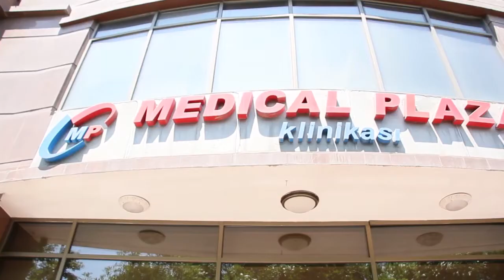Gün vurma halları